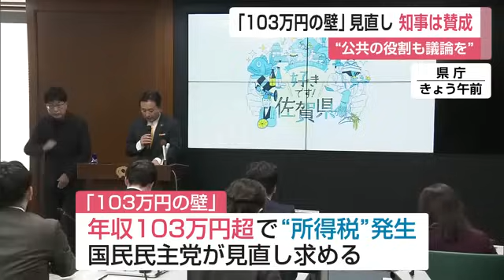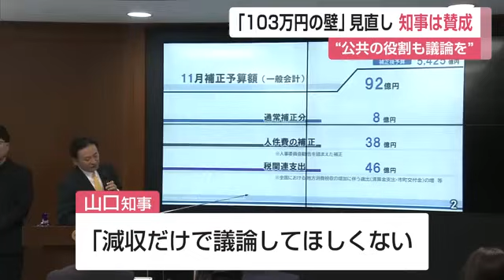県の税収年間72億円減少も「年収103万円の壁」見直しに知事”賛成” 一方「幅広い議論を」【佐賀県】 (24/11/20 12:00)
「年収103万円の壁」の見直しについて、山口知事は20日の会見で見直し自体には“賛成”とした一方、保険や年金の問題も含め幅広く議論すべきとの考えを示しました。

【山口知事】
「103万円で働くのを控えてしまうのはすごく課題だというのは良く分かる。できる限り働いて、それが自分の手取りになってという世界を広げていく。しかも物価も賃金も上がっているということであればそれがシステムとしてスライドすることについては私は賛成」

いわゆる「103万円の壁」は年収が103万円を超えた場合に所得税の支払いが発生するもので、国民民主党が見直しを求めています。

県によりますと、所得税の課税対象となる金額を178万円に引き上げた場合、県の税収は年間72億円減少する見込みだということです。
山口知事は20日の会見で、税収の減少について「とんでもなく大きな額で予算上、組み立てられない」としたうえで、「減収だけで議論してほしくない。保険や年金の問題も含め公共が果たすべき役割を考えてほしい」との認識を示しました。